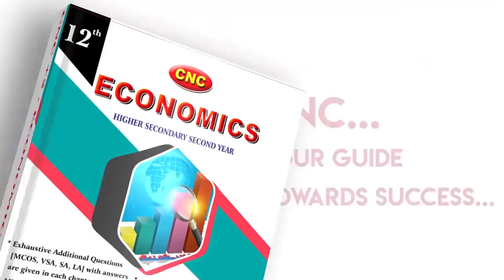குட்டி விமானத்தில் ஆட்டம்போடும் அமைச்சரின் மகன்! | Nakkheeran News Box